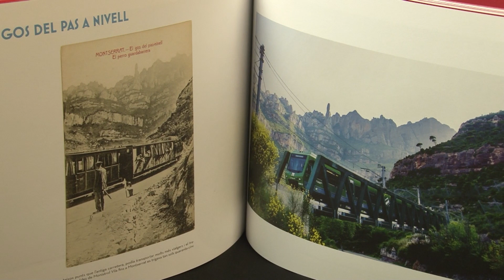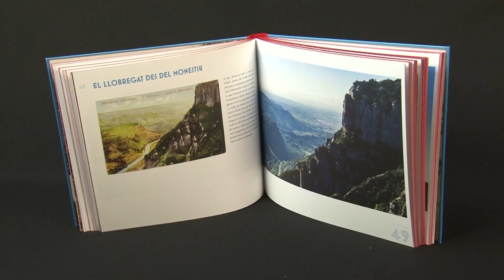Llibres: Montserrat. Ahir i avui.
Montserrat. Ahir i avui, és un llibre de Publicacions de l'Abadia de Montserrat que recull imatges de postals del s. XX acarades amb fotografies actuals, realitzades per David Monfil, de l'abadia, l'església i el monestir, la muntanya, el museu bíblic i l'Escolania, la Santa Cova i les ermites, el rosari monumental, els transports i les coves del Salnitre.